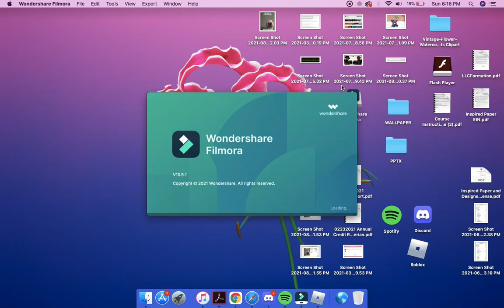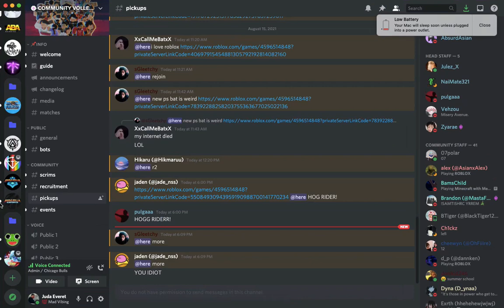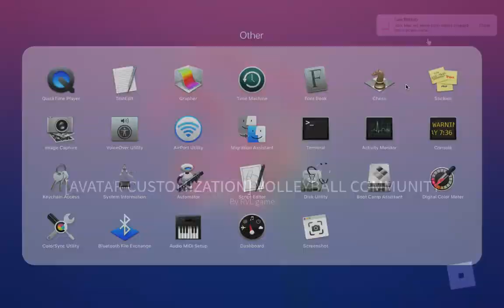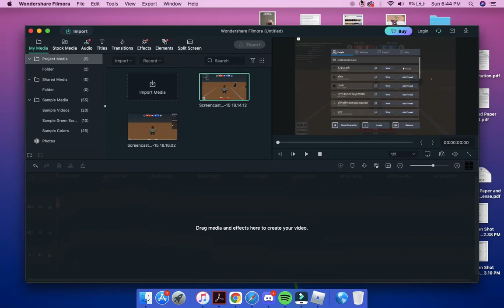Venice vs Con Cac (Commentary) Volleyball 4.4